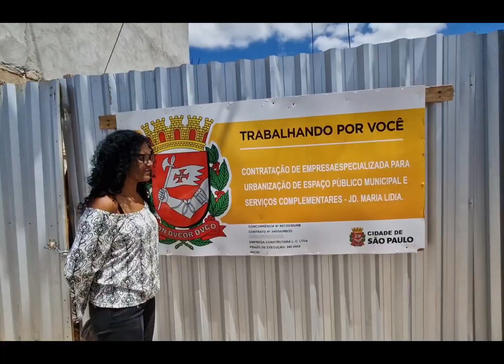VPR 24 Equipe VPR em ação representando o Prefeito e o Ver Gilson Barreto